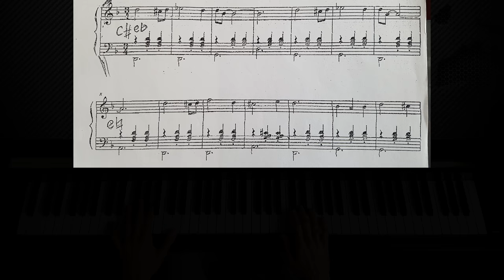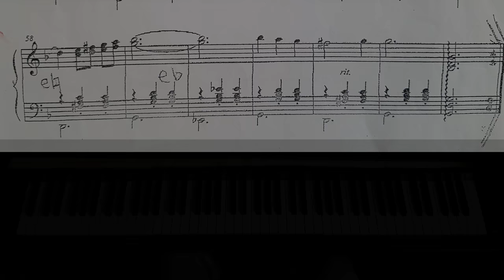The Godfather Waltz - Piano Tutorial (The Godfather Main Title)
As requested here is the piano tutorial with sheet for  The Godfather Main Title  ( The Godfather Waltz)! Hope it`s helpful :)